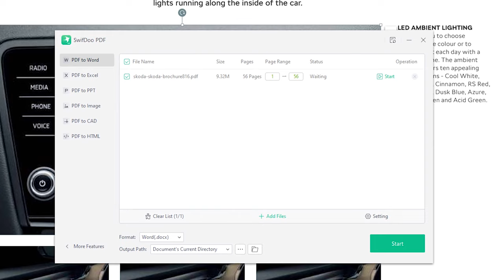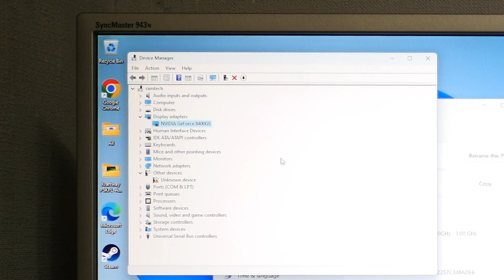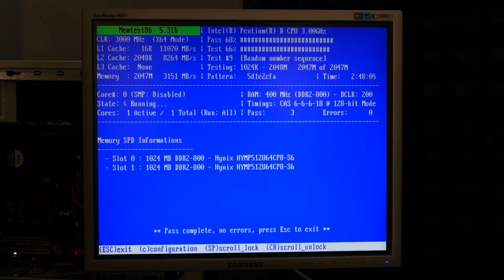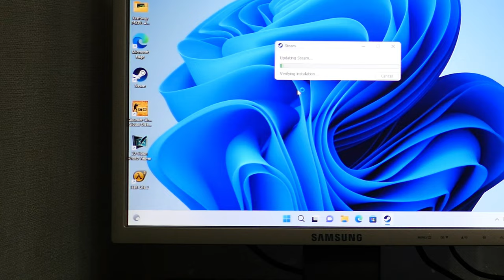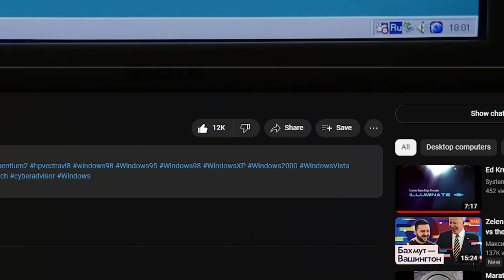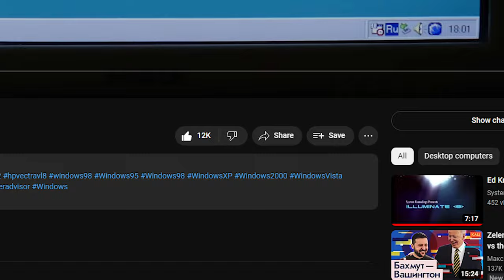I Removed RAM While Computer is Running! Will My PC Work Again?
Here is my PC specs:
🖥️GPU: NVIDIA GTX 1080 8Gb

Hi guys, today is this video I’ll try to find out what happens if you will eject RAM from the running PC. Before the video starts, remember, that in any case don't tried my actions at home with your PC, because it may crash it. Everything you will see in this video was created solely for educational and entertainment purposes. Enjoy!
In this video, I want to answer three questions:
1. What happens if you will eject RAM from the running PC while watching a YouTube video for example?
2. The second test will be during a game.
3. And the third question. Can it cause a fault of RAM?

My PC Specs:
CPU : Intel Pentium D 2 Cores 3 Gigahertz
Old ASUS Motherboard
Two sticks with each 1 Gigabyte of RAM.
NVIDIA 8400 GS
Let’s find out !